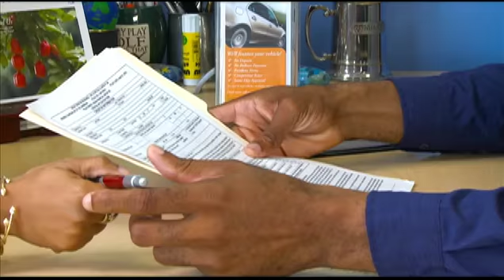Business Today - June 24